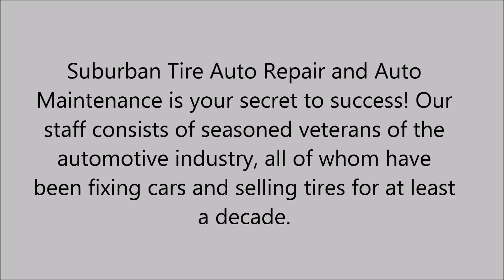Alignment in St. Charles, IL - Suburban Tire Auto Repair Hanover Park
Suburban Tire Auto Repair and Auto Maintenance is your secret to success! Our staff consists of seasoned veterans of the automotive industry, all of whom have been fixing cars and selling tires for at least a decade.

So whether you need a simple flat tire repair for your Michelin tires or Goodyear tires, brakes, oil change, emissions or even an alignment we can help.